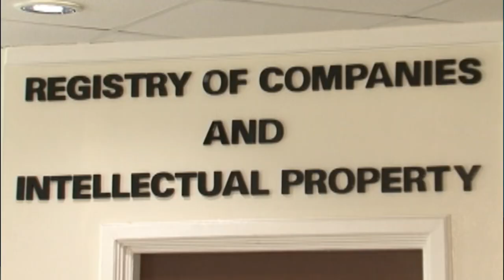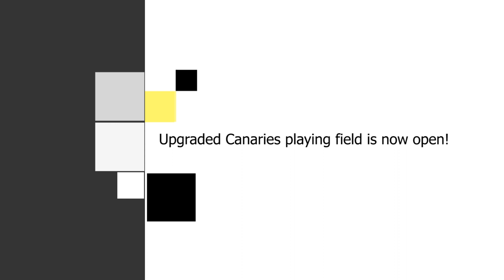Midday News Brief (5 June 2019)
In the News Brief: Government is continuing efforts to modernize the Land Registry with the digitization of documents at the Land Registry. The newly upgraded Canaries Playing field is now officially opened. The Morne Fortune Liberty Park in the community of Morne Fortune is now officially opened.